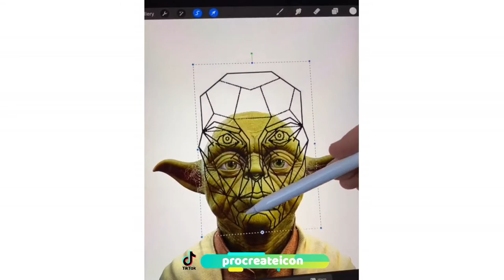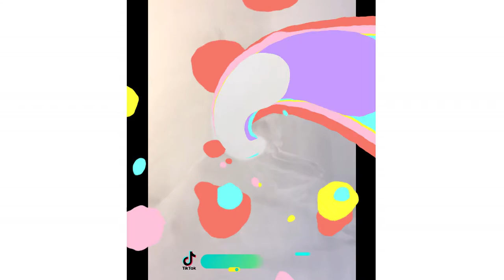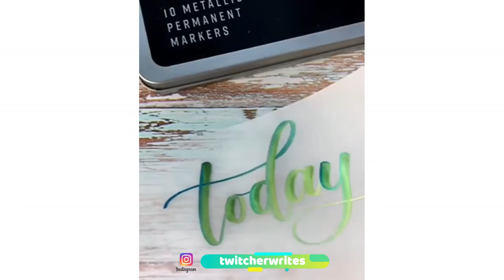Beautiful Art I found On TikTok 1 🎨😊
Welcome to ART PLUS! We upload the most beautiful artistic drawing, painting, sketches, and design tutorials. Tiktok, douyin, pinterest and instagram are full of these oddly satisfying creative videos that help you sleep!

00:00 Princeton Artist Brush Co

00:22 Fallinginsand

00:41 Mia

01:00 Daniel James Drake

01:32 欧阳震威
Douyin: @欧阳震威

02:08 Beigi Academy Of Art

02:35 BORI GABOR

03:02 Anica Gabrovec CZT

03:35 SAMJI

04:19 Nikola Čuljić

04:54 Giavonna Brachtenbach

05:40 Elley V Instagram:

05:59 Adam Riches

06:22 Dawid's Art

06:30 Ginpez

06:45 Yilinyuan Art
Douyin : @艺林苑艺术

07:00 Evelyns.art

07:15 Taocixiansheng

08:35 Molliehobbie Instagram:

09:21 Twitcher Writes